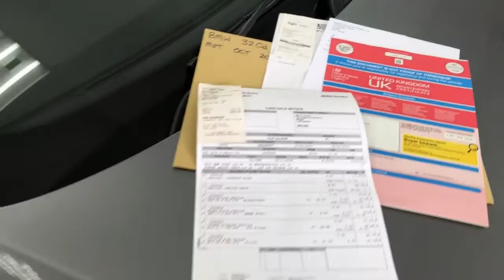BMW 320d Convertible for sale, 44,000 miles